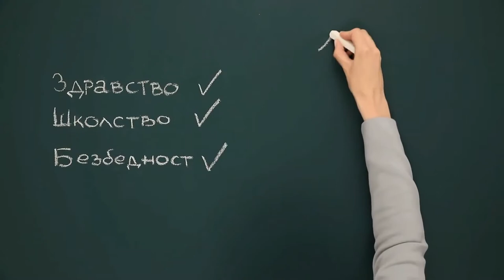ЈЕДНОСТАВНО ЈЕ - један и један Slow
Да би запослени у београдском здравству, школству и безбедности прешли у надлежност града и да би им плате тако биле повећане за 15 посто, 4. марта треба учинити само једно.

Kopija videa Copy of ЈЕДНОСТАВНО ЈЕ - један и један